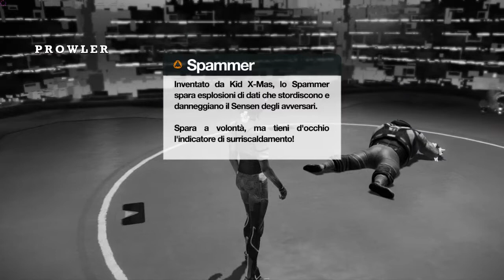Remember Me - Episodio 2/8 [Gameplay Completo ITA PC HD